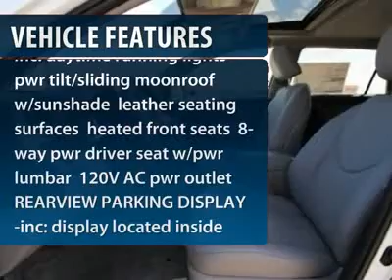2012 TOYOTA RAV4 Alvin, TX 017983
2012 TOYOTA RAV4 Alvin, TX
Stock# 017983
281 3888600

Ron Carter Toyota
3507 East Farm to Market 528

PREMIUM PLUS VALUE PKG  -inc: daytime running lights  pwr tilt/sliding moonroof w/sunshade  leather seating surfaces  heated front seats  8-way pwr driver seat w/pwr lumbar  120V AC pwr outlet, REARVIEW PARKING DISPLAY  -inc: display located inside rearview mirror  auto-dimming rearview mirror, TOW PREP PKG  -inc: 3500lb towing capacity  upgraded alternator  larger radiator  fan coupling, Locking/Limited Slip Differential, Front Wheel Drive, Power Steering, 4-Wheel Disc Brakes, Aluminum Wheels, Tires - Front All-Season, Tires - Rear All-Season, Rear Spoiler, Luggage Rack, Automatic Headlights, Fog Lamps, Privacy Glass, Heated Mirrors, Power Mirror(s), Integrated Turn Signal Mirrors, Intermittent Wipers, Variable Speed Intermittent Wipers, AM/FM Stereo, CD Player, MP3 Player, Bluetooth Connection, Auxiliary Audio Input, Cloth Seats, Bucket Seats, Pass-Through Rear Seat, Rear Bench Seat, Adjustable Steering Wheel, Steering Wheel Audio Controls, Leather Steering Wheel, Power Windows, Keyless Entry, Power Door Locks, Engine Immobilizer, Keyless Start, Cruise Control, Climate Control, Multi-Zone A/C, Rear Defrost, Power Outlet, Driver Vanity Mirror, Passenger Vanity Mirror, Driver Illuminated Vanity Mirror, Passenger Illuminated Visor Mirror, Cargo Shade, ABS, Brake Assist, Traction Control, Stability Control, Driver Air Bag, Passenger Air Bag, Passenger Air Bag Sensor, Front Side Air Bag, Front Head Air Bag, Rear Head Air Bag, Child Safety Locks, Tire Pressure Monitor